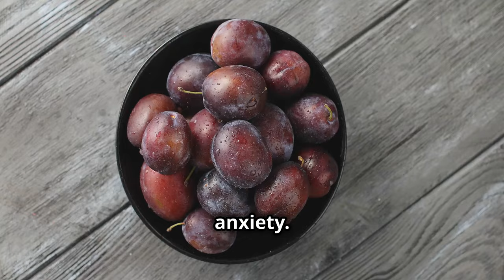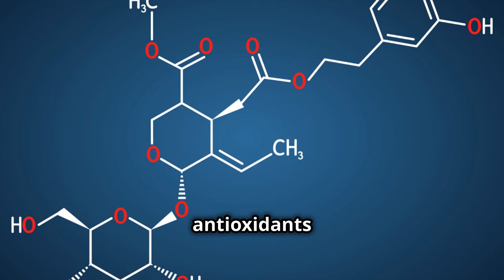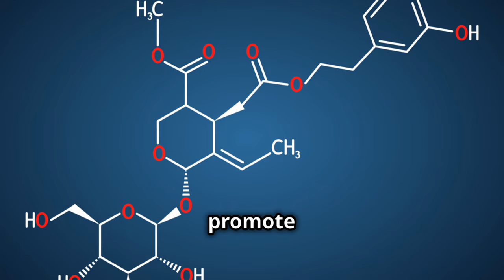The Mediterranean Diet's Magic on Stress & Anxiety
Discover the transformative power of food on mental well-being in this enlightening video. We delve deep into how a nutrient-rich diet, particularly the Mediterranean diet, significantly impacts brain function, mood, and stress resilience. Learn about the essential roles of antioxidants, omega-3 fatty acids, and healthy fats found in foods like leafy greens, fatty fish, and olive oil, and how they combat depression and anxiety.

Witness the real-life story of Sophia, a marketing executive who turned her life around by switching to a diet that's low in processed foods and rich in whole foods. Plus, get practical tips on integrating mindful eating, regular physical activity, and robust social connections to enhance your mental health.

Whether you're looking to boost your mood, energy levels, or overall mental clarity, this video provides the knowledge and inspiration you need.

OUTLINE:

00:00:00 The Unexpected Connection
00:00:53 A Diet for Mind and Body
00:02:29 Star Players of the Mediterranean Diet
00:04:07 Stories from the Mediterranean Table
00:05:53 Embracing the Mediterranean Lifestyle
00:07:36 A Delicious Journey to Well-Being